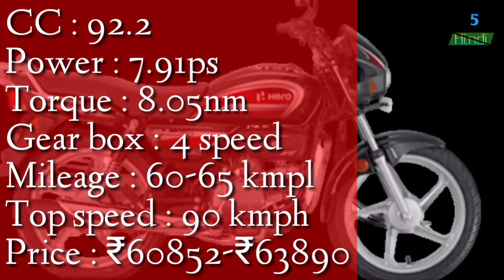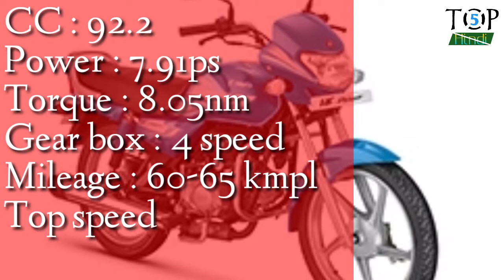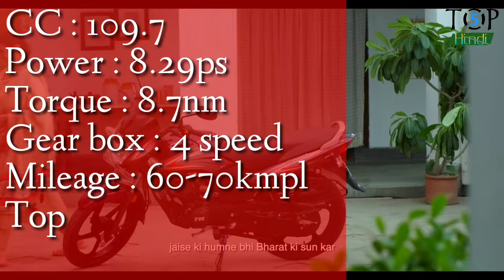Top 5 cheapest bike in India 2020. Top 5 indian bike in lowest price.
Aaj ki is video me maine aapko 5 aisa bikes ke bare me bataaya hoon jiski kimat bahut sasti hai.
aur isi tarah ki video dekhne ke liye hamare is channel ko subbscribee jarur kare.